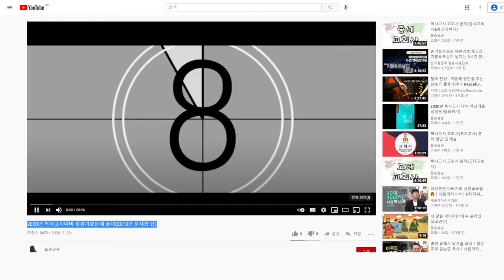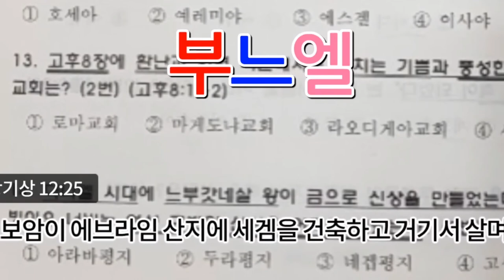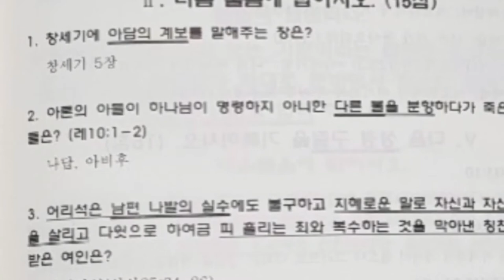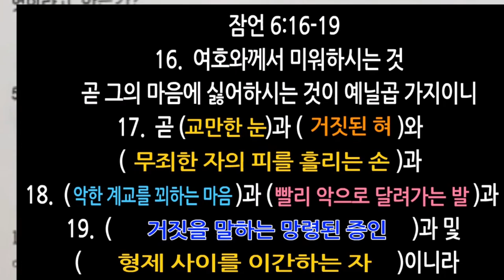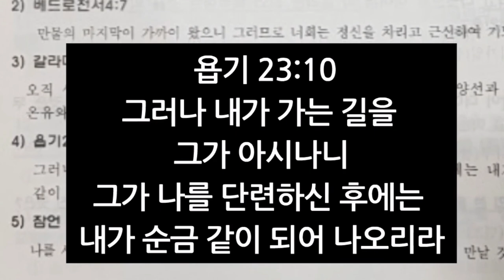2019 목사고시 기출문제 풀이(2배속)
2019 목사고시 기출문제 풀이(2배속)